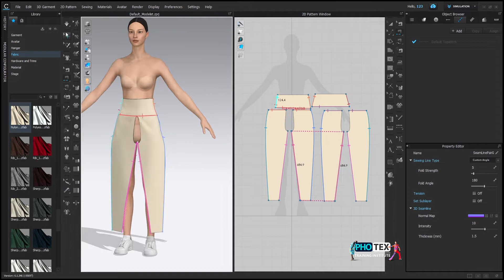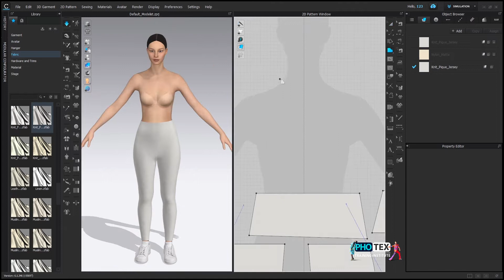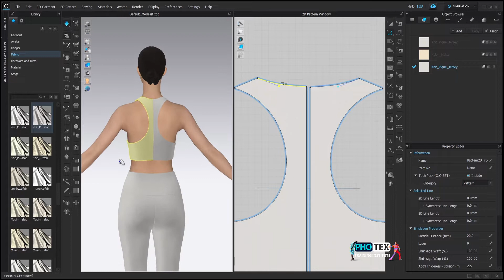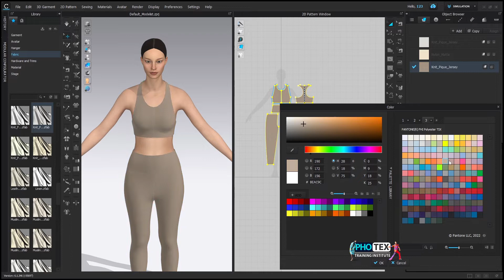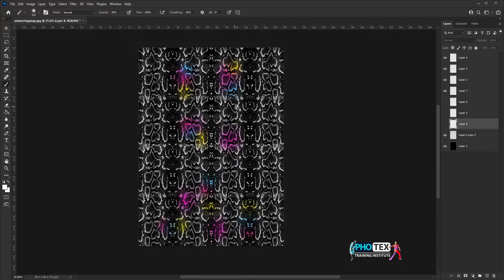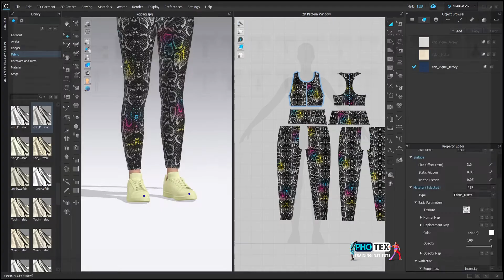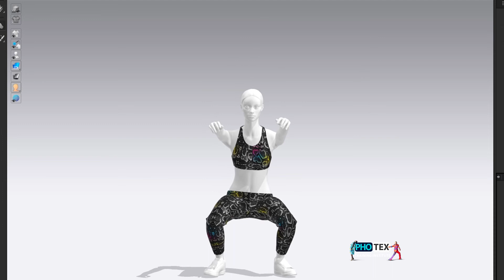Sportswear Print and Pattern | Photoshop | CLO 3D | Textile Design | Fashion | Photex Training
Textile Design | Photoshop | 3D CLO | Print Developments | Fashion Illustrations | Photex Training

In this video you can learn how to develop prints and pattern using Photoshop and CLO 3D software.
Photex